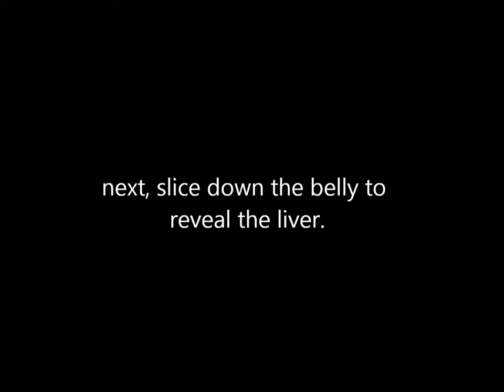cutting a monkfish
Capt Bob demonstrates how to properly cut a monkfish tail off.